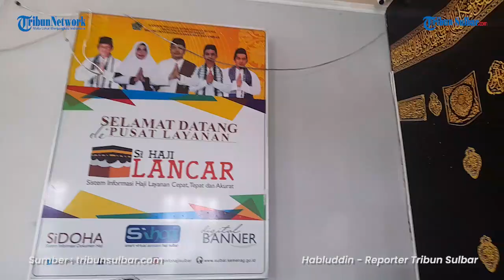Kepulangan Jemaah Haji 2023, Dilarang Bawa Air Zam zam, Disediakan Kemenag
TRIBUN-SULBAR.COM, MAMUJU - Kepulangan jemaah haji Sulbar tahun 2023 dimulai pada tanggal 17 Juli mendatang.

Namun, tahun ada perbedaan dari tahun sebelumnya bagi para jemaah yang pulang dari tanah suci.